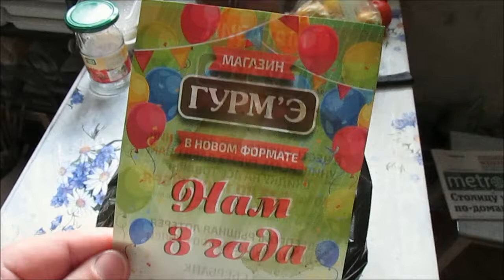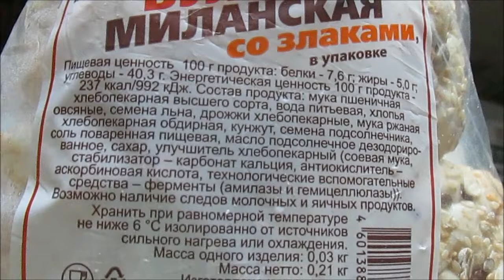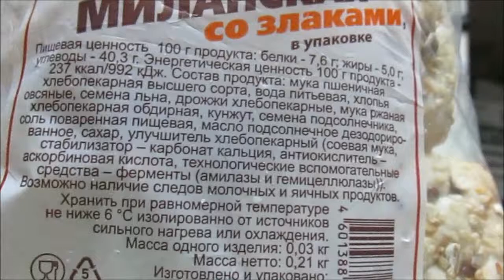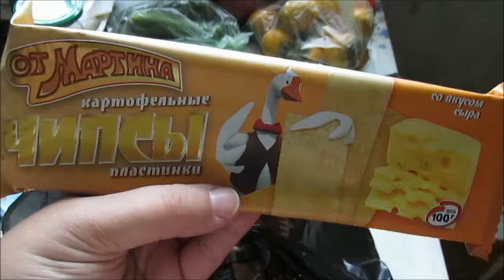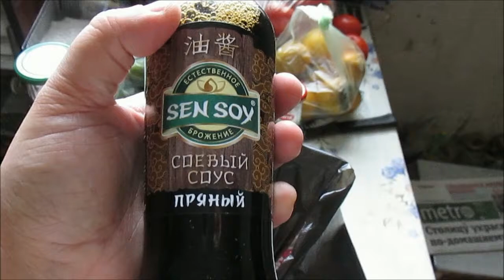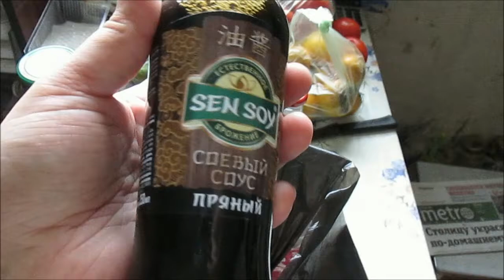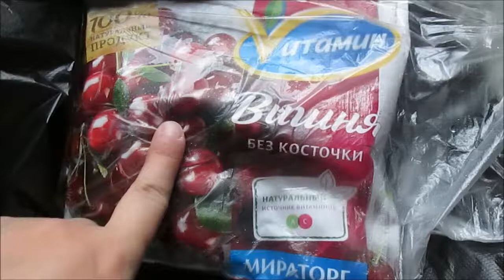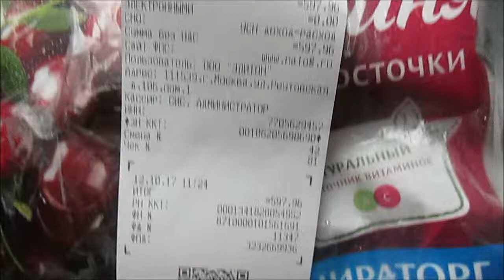Достали ВРАЧИ + покупки из магазина ГУРМ'э / Elena Pero